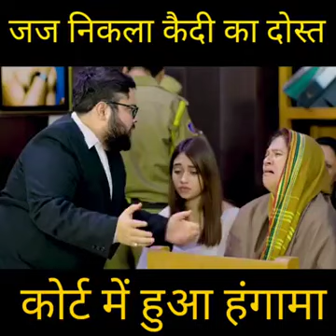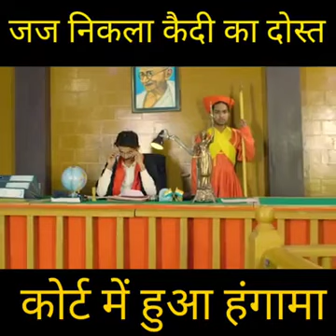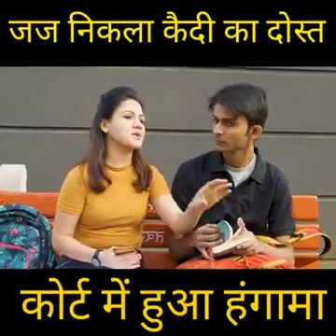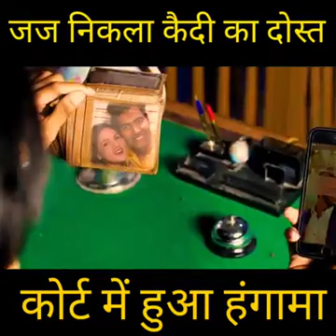जज साहब निकला मुजरिम का दोस्त कॉमेडी विडियो